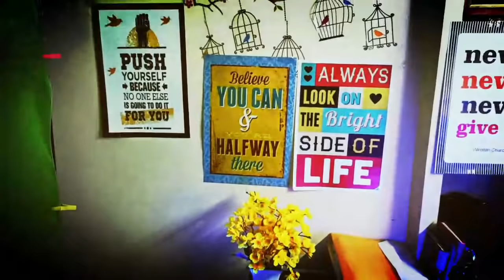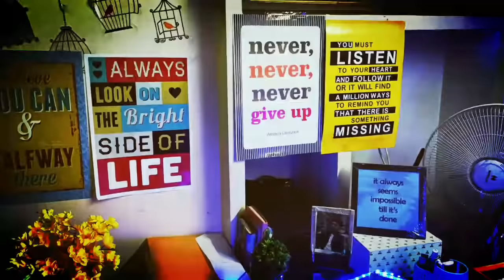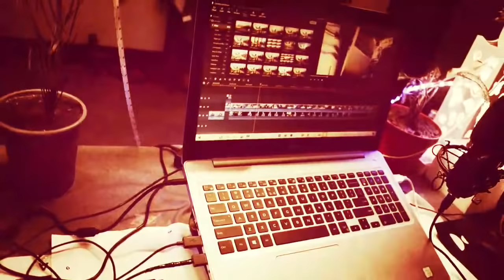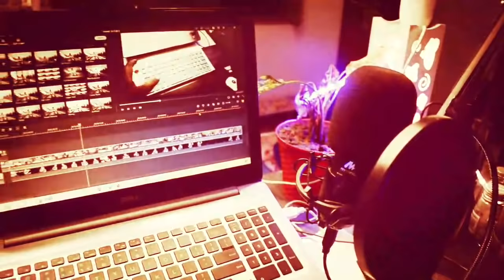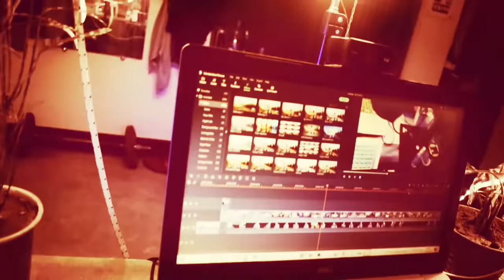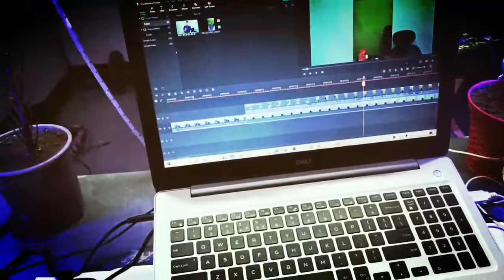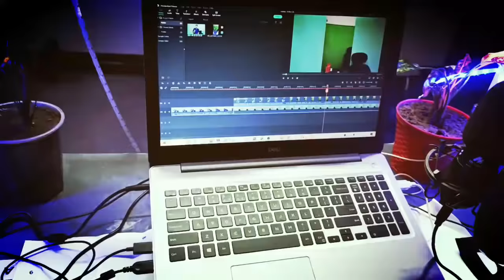My Set Up Tour | Vlog | How I take My Classes | Online Class Setup | Virendra Singh